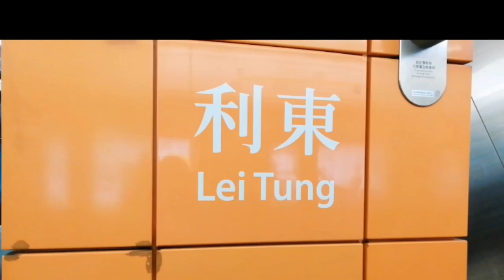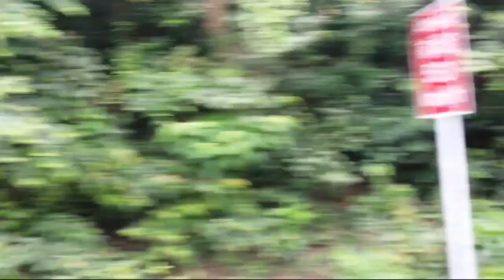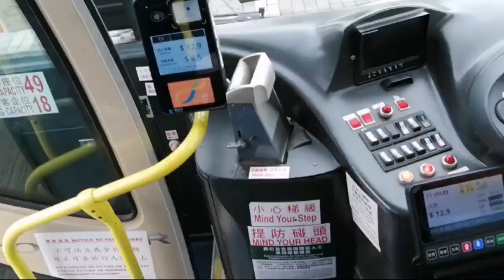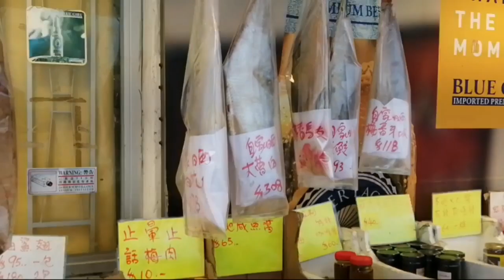Libur minggu 1 jam perjalanan ke tai o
Diminggu kali ini kami memilih liburan ke tai o. Didaerah tai o tepatnya lantau udaranya masih segar, pemandangannya jg indah